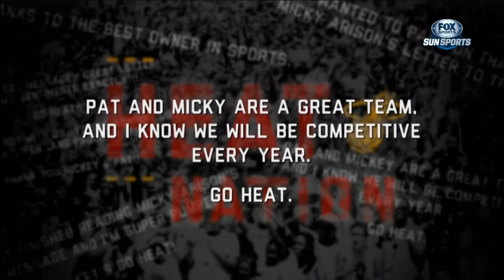Ocotober 07, 2014 - Sunsports(2of6) - Inside the Heat: Heat Nation (Documentary)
An In-depth update on the state of the  franchise heading into a new era of HEAT basketball.